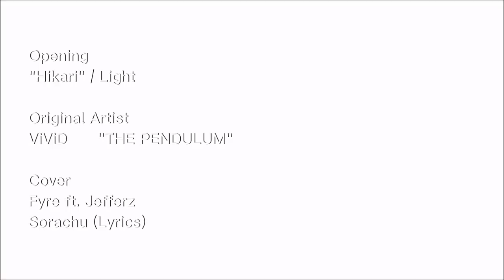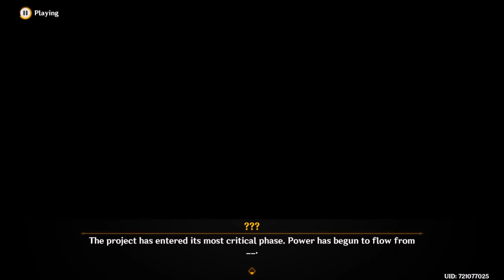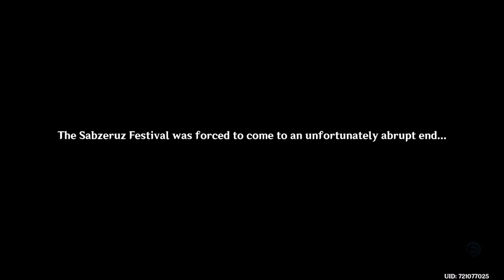Genshin Impact (Season 6) Ep5: Sabzeruz Festival [Sumeru Archon Quest]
It is time to celebrate the Sabzeruz Festival with Dunyarzad and the others.